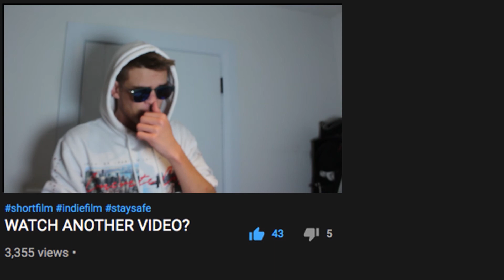imagine if FAST & FURIOUS went like this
image tho ahahahahahahaha